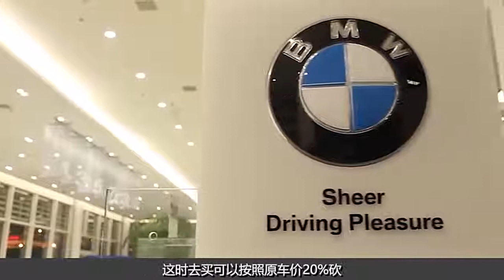去4S店买车时最多能“砍”多少？老司机：按这价格砍，准没错